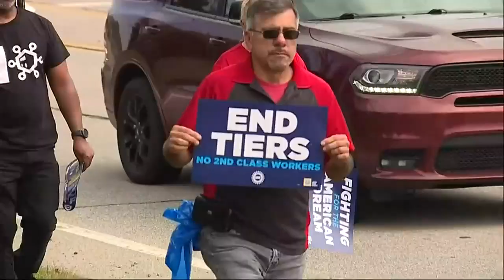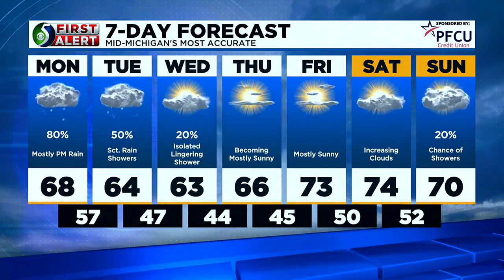TV5 news update: Monday afternoon, Sept. 11